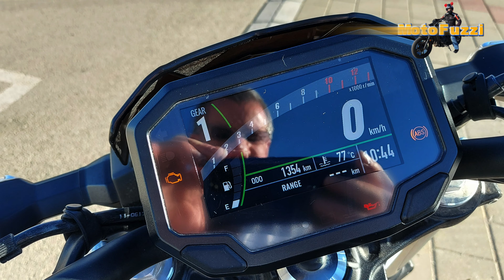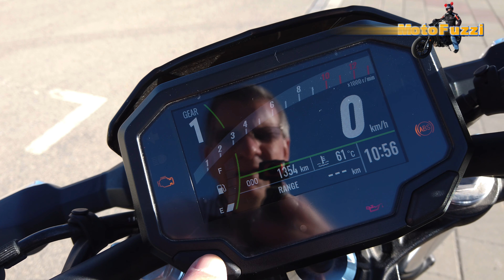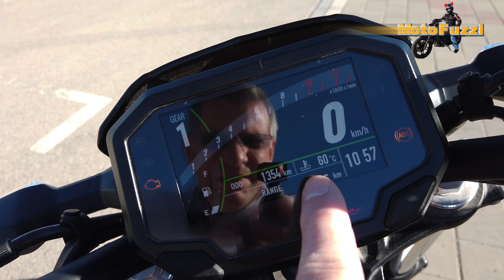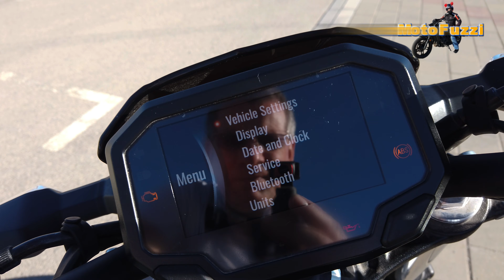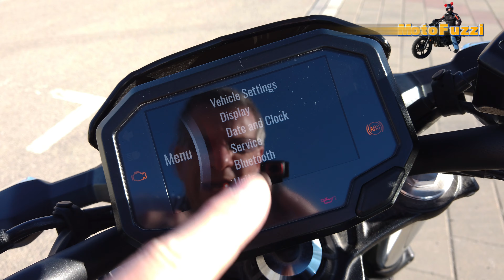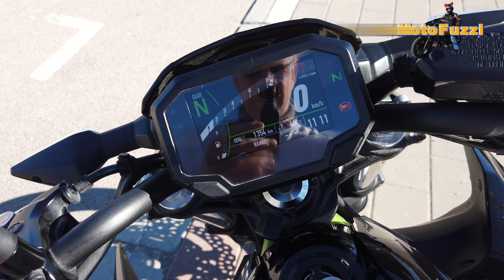Kawasaki Z650 (2021) (35 kW (48 PS)) | Probefahrt, Walkaround, Soundcheck | VLOG248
Meine Probefahrt mit der Kawasaki Z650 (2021) mit 48 PS für A2-Führerschein. Die geöffnete Version hat 68 PS.

¡Gracias por la prueba de manejo de Palmeto Motor en Málaga!

Inhalt:

0:00 Start und Intro
1:28 Probefahrt beginnt bei Palmeto Motor in Málaga (Stadtfahrt)
12:38 Autobahnfahrt
17:30 Walkaround und Präsentation
21:40 Bedienelemente und Display
26:55 Soundcheck
27:26 Fahrt auf Landstraße
31:27 Fazit